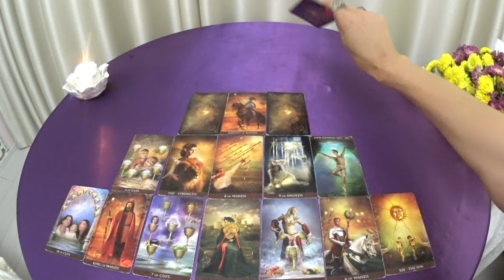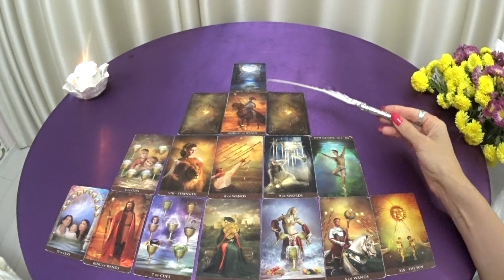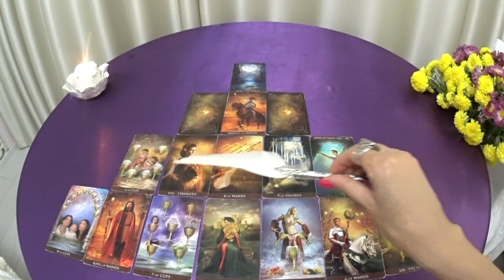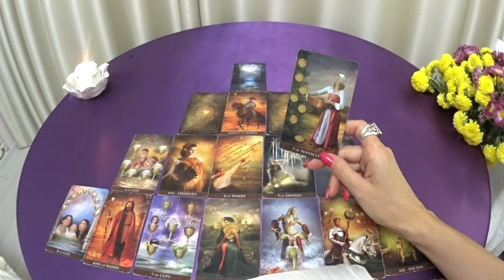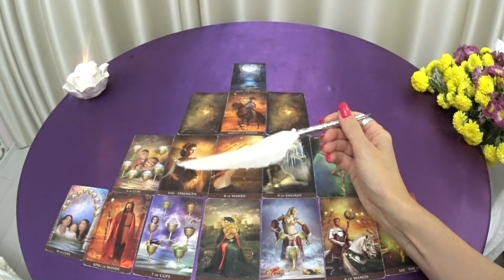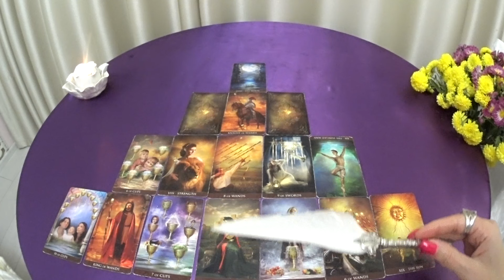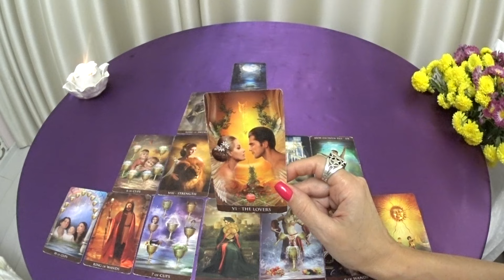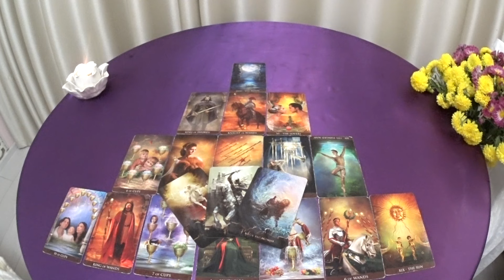ГОРОСКОП СКОРПИОНЫ С 28 ОКТЯБРЯ ПО 03 НОЯБРЯ НА НЕДЕЛЮ ПРОГНОЗ. 2024 ГОД